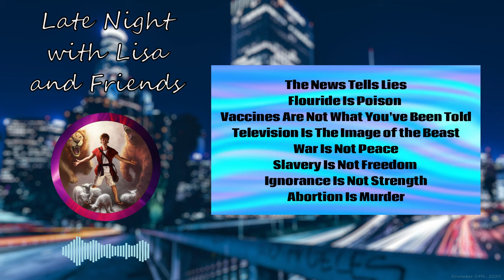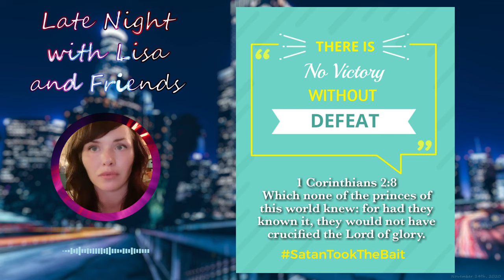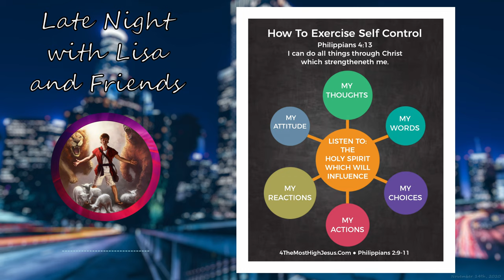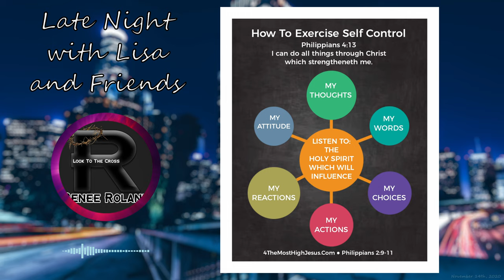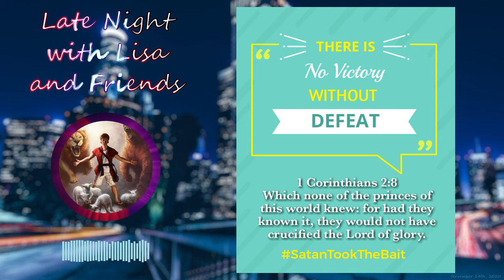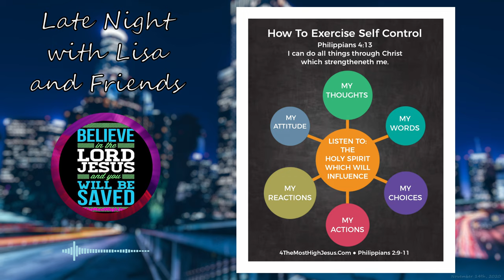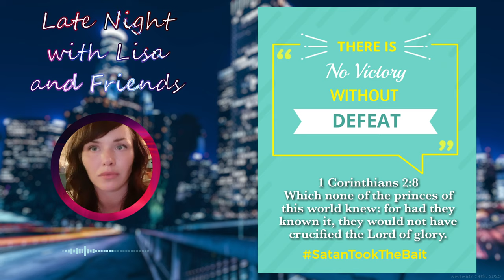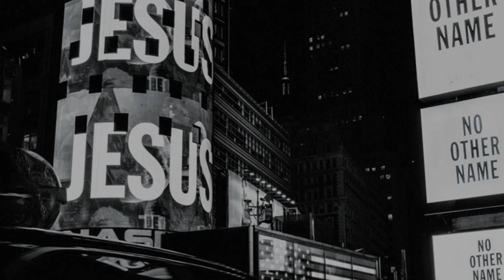Late Night with Lisa - Monarch Programming - Male and Female Relations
Program starts @7:40

Originally streamed live on November 8th, 2020 (every Saturday starting at 11:00p Eastern).